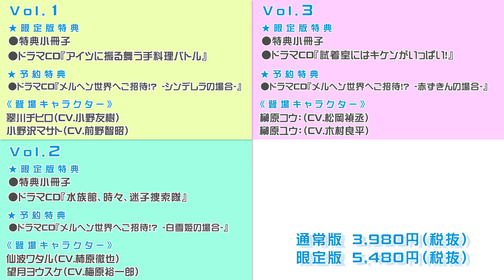PC（Windows専用）「Tlicolity Eyes」 プロモーションムービー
「triAngle PROJECT」第1弾：芸能界×ラブコメ×三角関係
PC（Windows専用）「Tlicolity Eyes」
プロモーションムービー

vol.1：2018年6月29日 発売予定
vol.2：2018年7月27日 発売予定
vol.3：2018年8月31日 発売予定